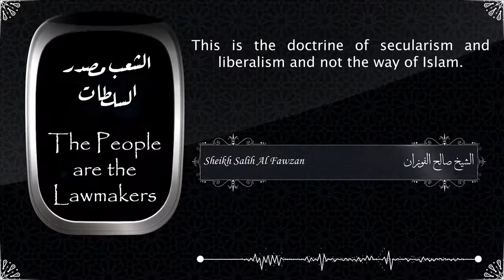The People are the Lawmakers الشعب مصدر السلطات